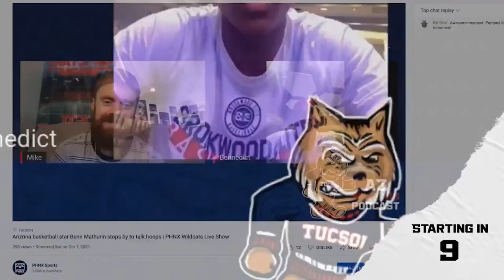Can Kerr Kriisa and Pelle Larsson break out against the Oregon schools?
Arizona basketball is still one of the top 10 teams in the country and Tommy Lloyd has shown a great ability to get his players to play up to their strengths. Can Kerr Kriisa and Pelle Larsson break out against Oregon?

Mike and Brad Allis preview the Oregon road trip for Arizona basketball. What needs to happen for the Cats to get back on the winning foot?

PHNX: Join us at the Inaugural PHNX Tee Party, presented by Four Peaks Brewing Co., at Dobson Ranch Golf Course! We are renting out the entire driving range! Come hang with us for a night of golf, food, drinks, contests, prizes, and more. Our PHNX Suns crew will be hosting a watch party for the Suns vs. Timberwolves.

to reserve your spot right now!

532-3500 (VA). 21+ (18+ NH/WY). Physically present in AZ/CO/CT/IL/IN/IA/KS/LA(select parishes)/MD/MI /NJ/NY/PA/TN/VA/WV/WY only. VOID IN OH/ONT. Eligibility restrictions
apply. Free bets: Valid 1 per new customer. Min. $5 deposit. Min $5 bet. $200 issued as free bets that expire 7 days (168 hours) after being awarded. No Sweat: Valid 1 offer per customer per day of NFL 2023 Wild Card Round. Opt in req each day. First bet must lose after opting in. NFL bets only. Paid as one (1) free bet based on amount of initial losing bet. Max $10 free bet awarded.
Free bets expire 7 days (168 hours) after being awarded.

Four Peaks: We are teaming up with Four Peaks to host all US and Mexico World Cup matches at their 8th Street Pub. Enjoy beer specials, giveaways, guest appearances, and more while watching on their 22’ jumbo screen.

Enter to win the “Toast of the Month” sweepstakes to win a $50 Four Peaks gift card, a PHNX shirt of your choice, and a PHNX annual membership. Must be 21 or older. Enjoy responsibly.